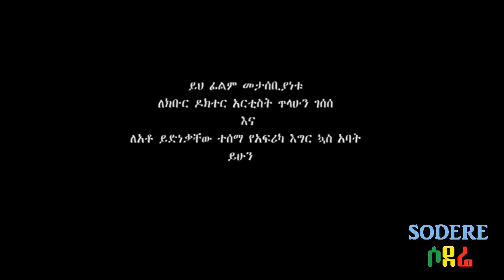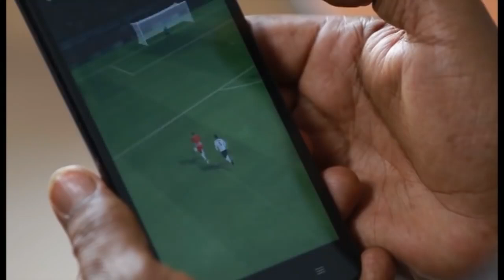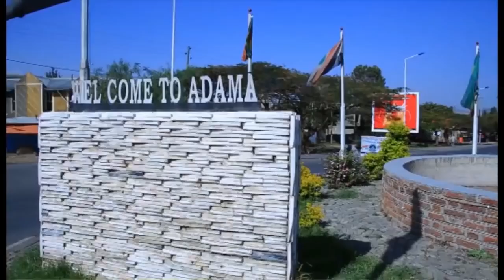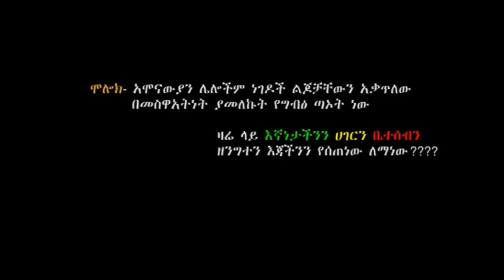ሞሎክ ፊልም Molok Ethiopioan film 2018